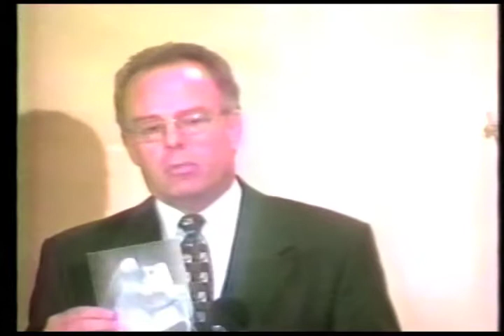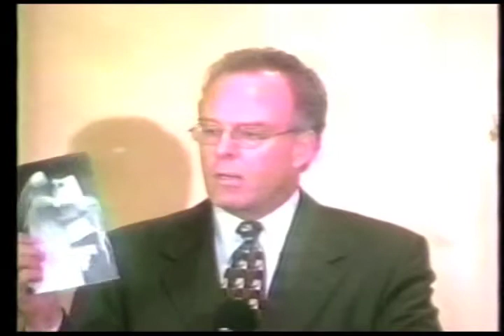The Silent Suffering: Alzheimer's Incalculable Costs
Stephen McConnell, Ph.D., vice president for public policy, Alzheimers Association

"Someday you may have to care for a loved one with Alzheimer's disease.  Many of us already do.  It is a full- time commitment.  Five million American households face the daily struggle to care for someone facing this disease's mysterious deterioration of the brain.  Alzheimer's disease caregiving is unrelenting work and it comes with heavy costs.
Unfortunately, these costs are often incalculable.  America's vast majority of caregivers are the friends and family of the afflicted. They suffer not only from the emotional strain of Alzheimer's disease, but also from its financial burden.  They provide care at enormous personal cost to their physical and mental health, to other family and job responsibilities and to their own financial security. A recent study of chronic health care reveals that $196 billion a year is silently absorbed outside of the calculated market economy by informal caregivers and businesses.  Like many real societal problems not tracked by the GNP, the struggle of Alzheimer's disease caregivers is socially and politically invisible, and its economic impact is rarely acknowledged.
Change must happen before the burden becomes too great. As the number of Alzheimer's disease patients increases in the aging baby boomer population, so will the number of families affected.  Stephen McConnell understands the impact that Alzheimer's disease has on our country.  He knows that if the staggering costs of Alzheimer's disease is to be controlled, we must bring together the health care system, community organizations and policy makers to hear the silent voices of suffering."